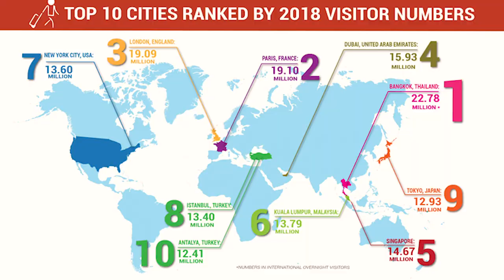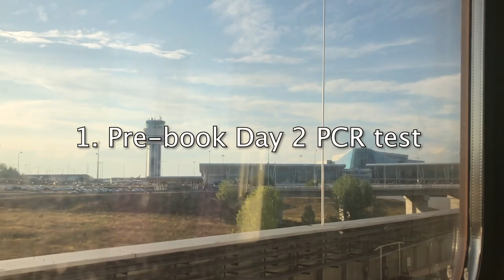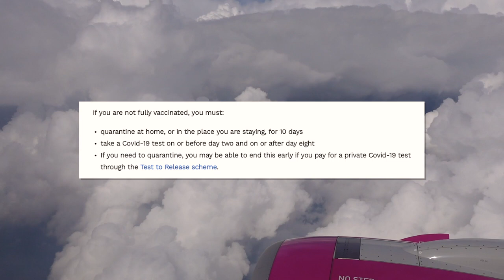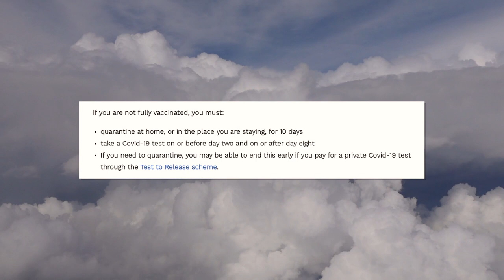CAN YOU TRAVEL TO THE UK? 🇬🇧 - FLYING TO LONDON, UK TRAVEL RESTRICTIONS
Can you travel to London & can you travel to the uk at the moment? What are the new travel rules in the UK? Can you visit the UK at the moment? What are the new travel restrictions in the UK? UK travel update for October? Who can travel to London & the UK right now? I'll answer these and even more questions in today's video - Can you travel to London & the UK?

🇬🇷 What is travel in Santorini like in 2021?

🇬🇧 London Chinatown, everything you need to know -

🇵🇹What to know before visitng Portugal?

🇬🇷Travel guide to  Athens, Greece -

What will you see in this video - Can you travel to London & The UK?

1) Telling my story of flying from Sofia, Bulgaria to London, UK
- What documents I had prepared for my travel to the UK
- Booking the Day 2 Covid test
- Doing a pre-departure test
- Landing in London, UK

2) Doing my Day 2 PCR test
- Booking & prices

3) How will travel change coming from and into the UK from October
- Vaccinated travelers vs not vaccinated travelers
- Who can easily come into the UK?

4) What can you expect after you come into the UK?
- What happens travel  and landing?
- Can you go to pubs, restaurants, events in the UK
- What is real life like in the UK?

Chapters in this video Can you travel to the UK?

00:00 - What will you see?
01:06 - Flying to London
02:11 - New travel rules
04:04 - Test Day 2
05:32 - Life in London
06:52 - So, can u come?